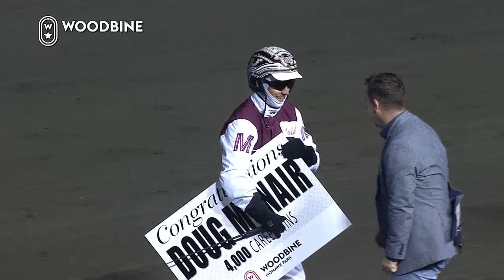Mohawk, Sbred, April 15, 2022 Race 6